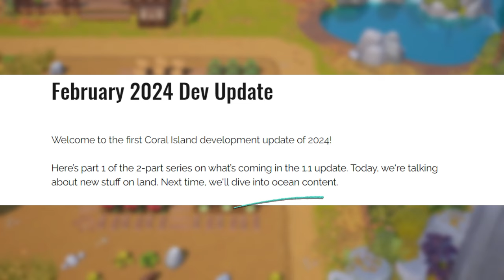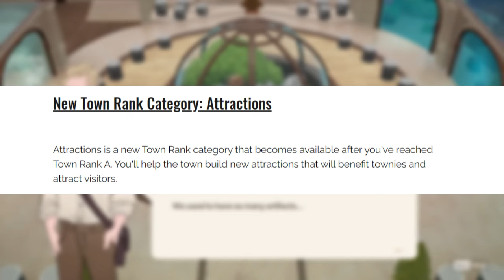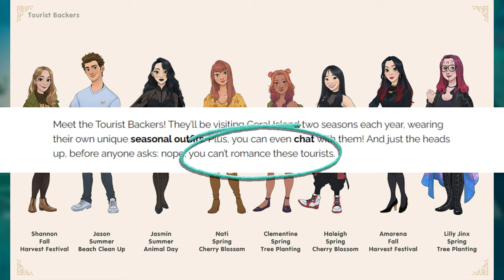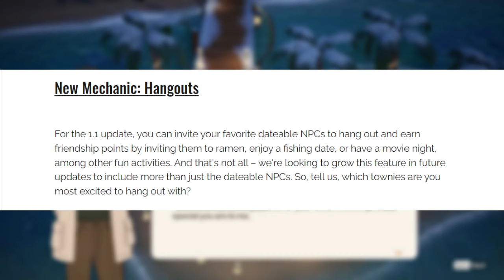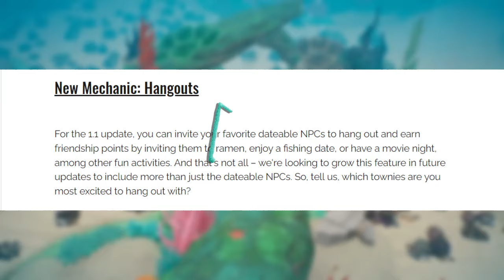Coral Island 1.1 Update | Everything We Know So Far! 🤩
The Coral Island team released a dev blog with TONS of new information regarding the 1.1 update as well as a first look into their 2024 roadmap! Attractions, new NPC tourists, new ranch animals, and so much more are coming soon!  Start saving up some coins now because you're going to need them! 💰👗🏠

But buying me a coffee would be really nice too! 😋☕️

0:00 Intro
0:22 2024 Coral Island Roadmap
0:49 Town Rank S
1:20 Attractions
2:47 Museum S Rank
3:06 Guardian Murals
3:35 New NPC Tourists
4:23 Hangout Mechanics
5:35 New Ranch Animals
6:10 New Clothing
6:21 New Decor
6:48 Giants Finale Sneak Peak
6:57 Hat Update
7:25 Wildlife
7:34 Pufferfish Corporation
7:48 Thai Language Inclusion
8:00 What's Next & Final Thoughts